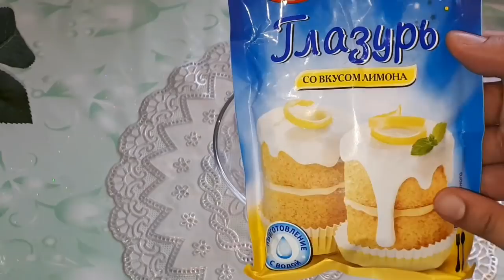Пироги ОСОНАК бо Мавиз Лаззаташ ачоибот..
махсулоти лозима ба мо
200гр шакар...
150мл шир...
300гр орд...
5дона тухм...
150мл масла растительный...
1пч разрыхлитель...

БАРОИ ОРОШИ...

ГЛАЗУРЬ...